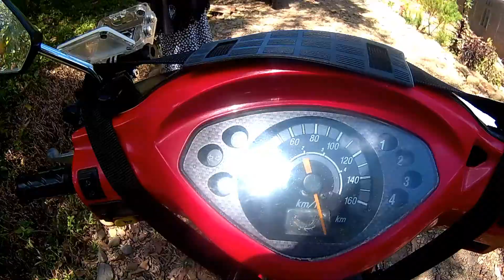WONDERSHARE VIDEO IDUL ADHA 2017 BRICA ALPHA EDITION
DOKUMENTASI : BRICA ALPHA EDITION